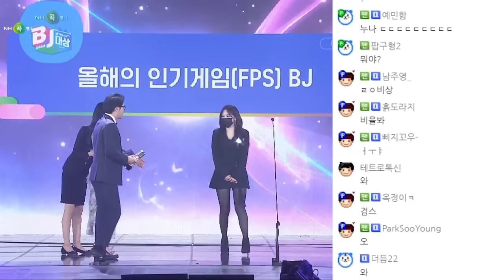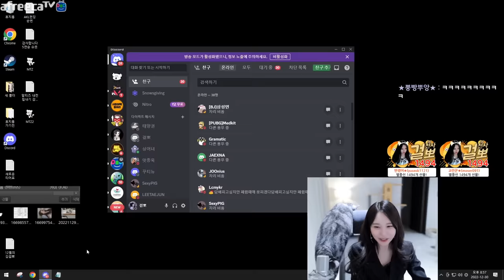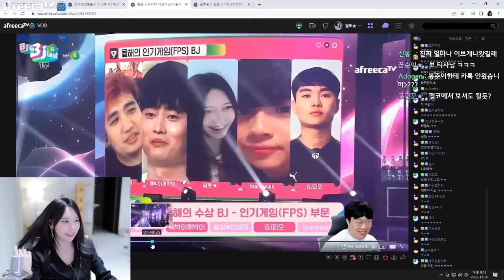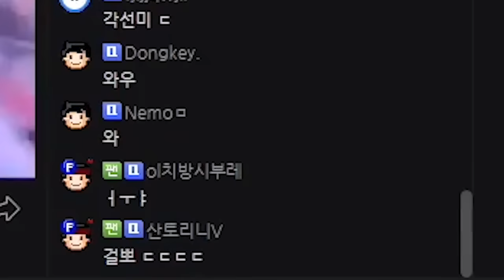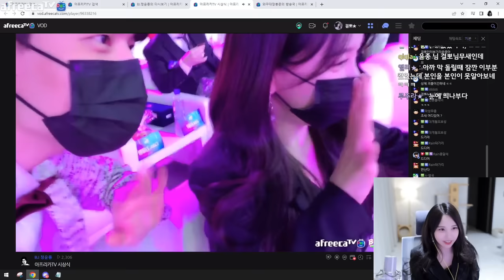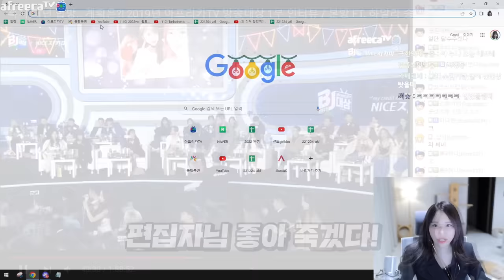걸뽀 시상식 실물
* BGM
Track : a Little Clown at Champs-Elysees, Piggy Cake, Sleepy, Some Vintage Mood 2, Some Vintage Mood, 개억울, 꾸러기 표정, 나는야 장난꾸러기, 뉘예뉘예, 댕청댕청, 뚱이의 낮잠, 맛춤뻡 빌런, 아뿔싸, 오빠자꾸방구껴